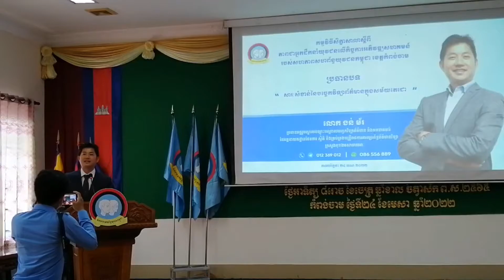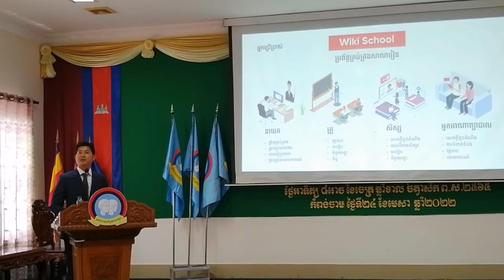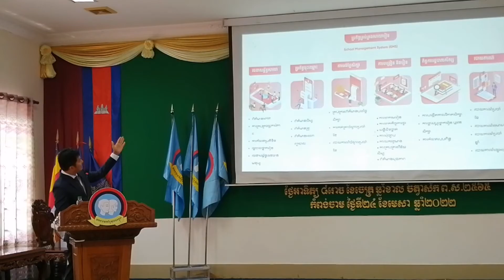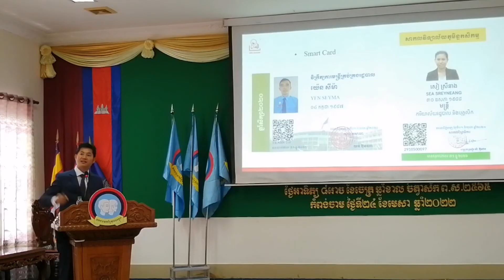សិក្ខាសាលា​: សារៈសំខាន់នៃបច្ចេកវិទ្យាព័ត៌មានសម័យតេជោ (3)